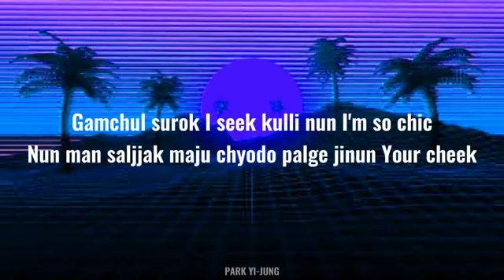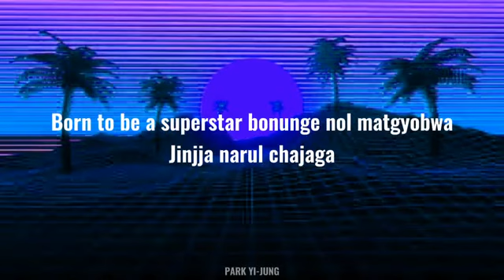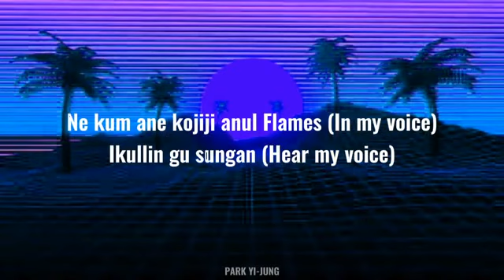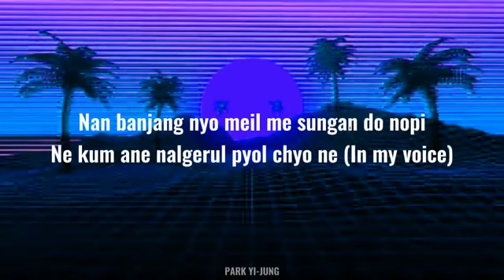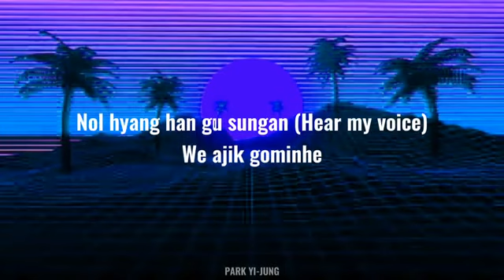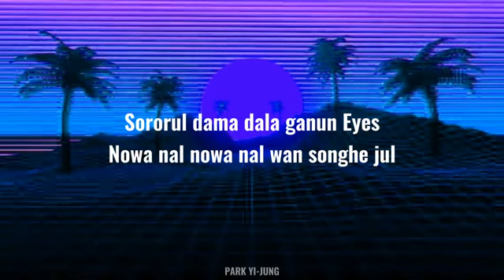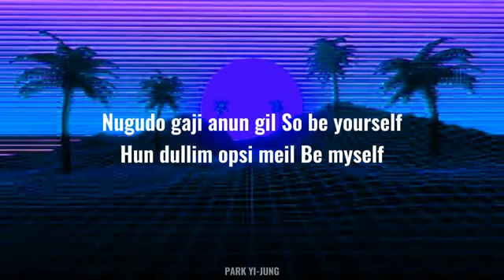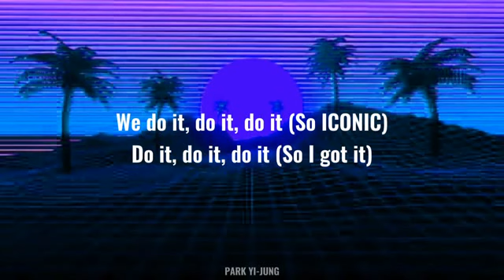AESPA - ICONIC (easy lyrics)